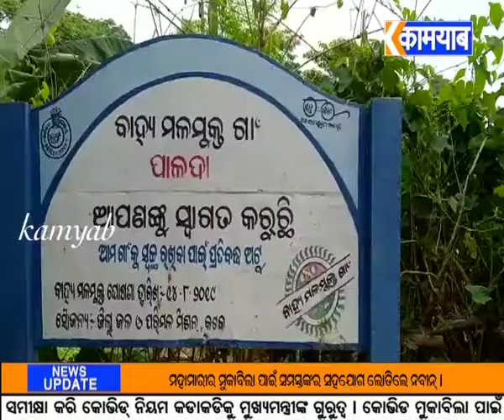kamyab TV#ମାହାଙ୍ଗା. ଚୋରି ହୋଇଥିବା ସାମଗ୍ରୀର ଟେର ପାଉନି ପୋଲିସ. ଥାନା ଆଗରେ ପ୍ରତିବାଦ କଲେ ଅଞ୍ଚଳବାସୀ